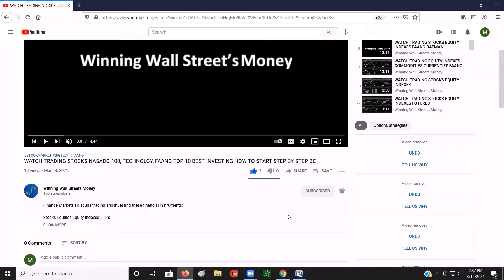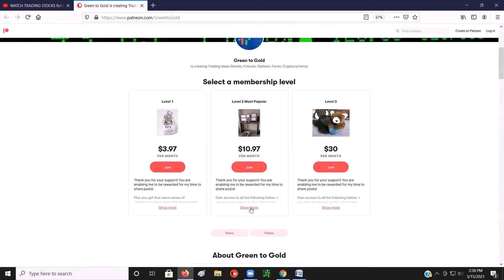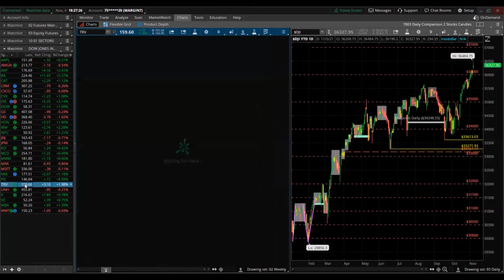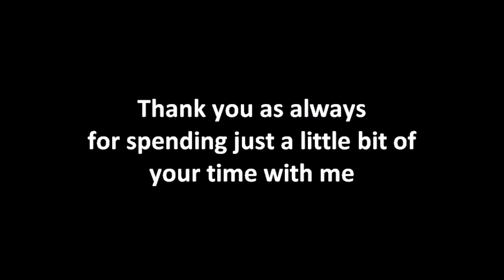WATCH THE DOW JONES INDEX DJIA DOW 30 INVESTING BEST TOP STOCKS TRADING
Stocks Equities Indexes ETFS
Currencies
FX Futures
FOREX
Crypto Cryptocurrency Bitcoin BTC
Bonds
Commodities Energy Metals Agricultural
Options
Real Estate

Day Trading
Day Trader
Day Trade
Swing Trade